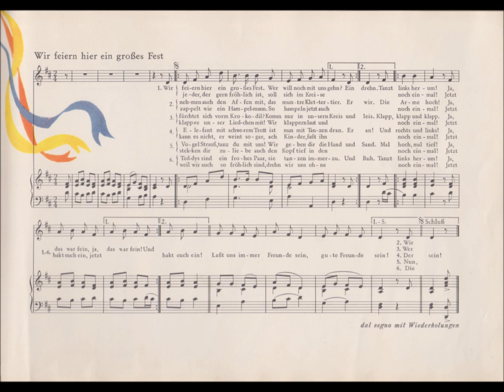Wir feiern hier ein großes Fest MW